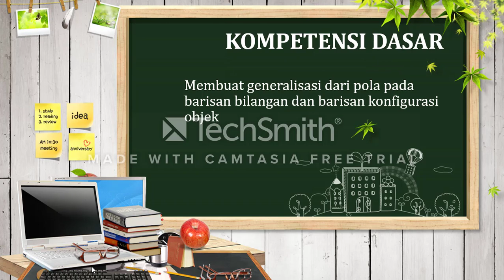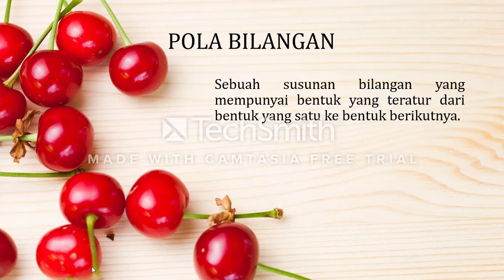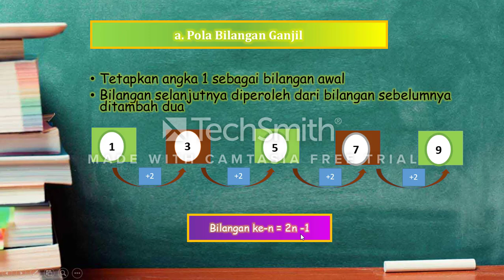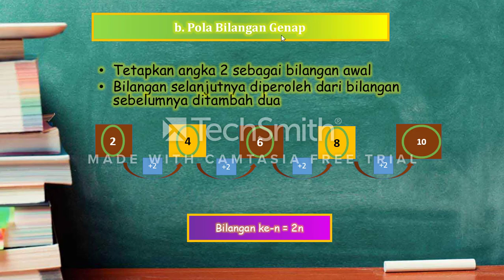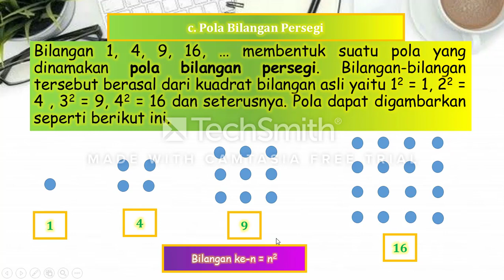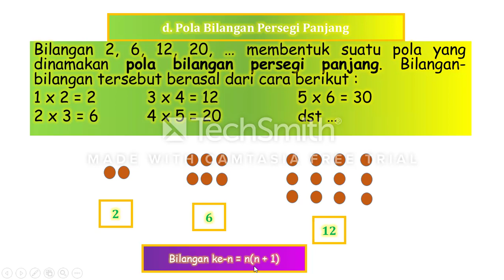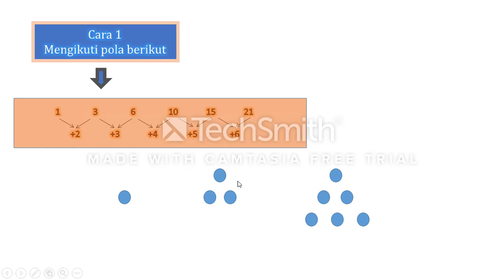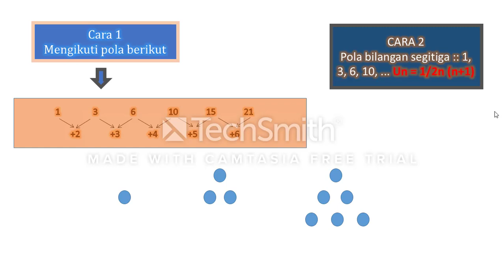Materi kelas 8 : BARISAN dan DERET part 1 (Pola Bilangan)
Video ini berisikan materi barisan dan deret kelas 8